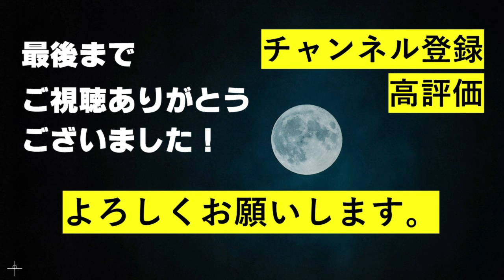【Number_i 】地上波続々出演でブチかましてます！「FUJI」初披露！そして、いよいよコーチェラ迫る！！【FUJI】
今回は、Number_iのMステ出演やナイナイミュージックなどの感想についても語ります。
　いや～ブチかましてましたね～。

【お茶会TV公式グッズショップがオープンしました！】